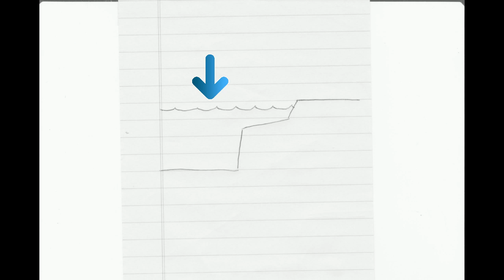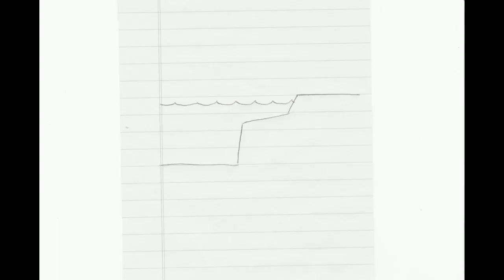How To DIY Backyard Stream and Pond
Here are complete instructions on how we made our backyard stream and pond.  I hope it helps.

Goplus Pressure Bio Filter: